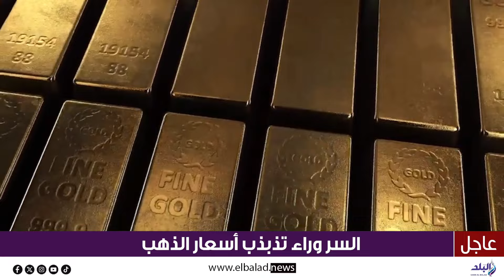السيطرة على أسعار الذهب .. ماذا يحدث ؟!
ما عليك سوى الانتساب إلى هذه القناة للاستفادة من المزايا:
ElBaladOfficial#
ElBalad_Official#